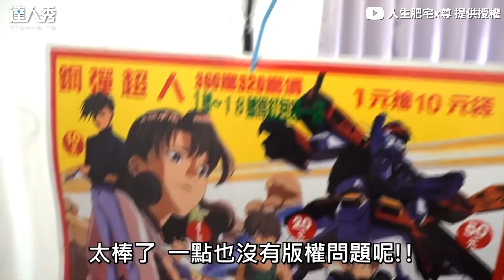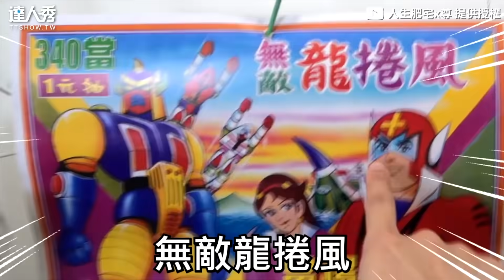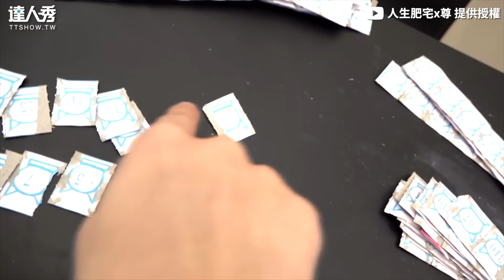【「柑仔店」抽抽樂騙小孩錢？中獎率僅X％ 網哭：資本主義】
是不是不知道真相比較好？！  (白編)